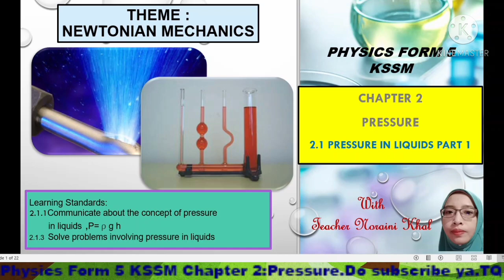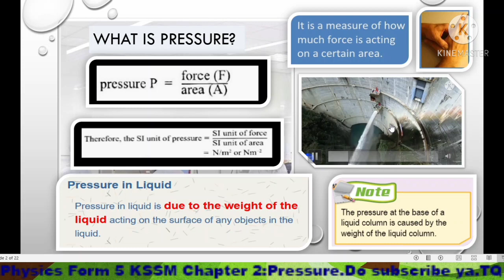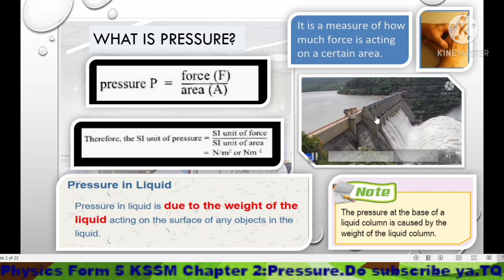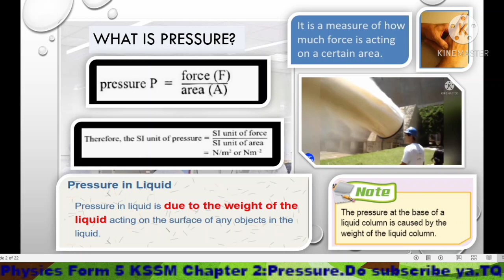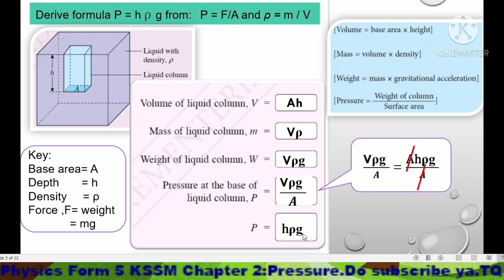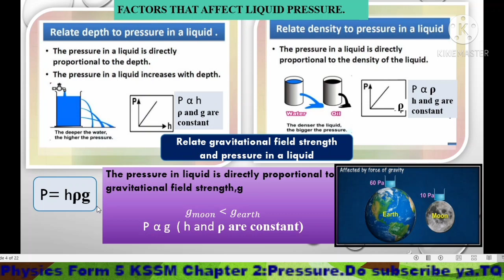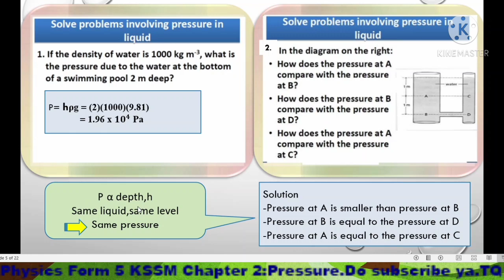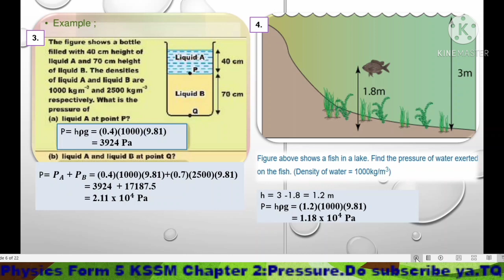2.1 Pressure in liquids Part 1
Chapter 2: Pressure
2.1 Pressure in liquids
Hopefully this video will benefits all students